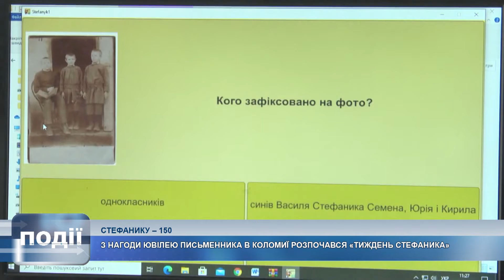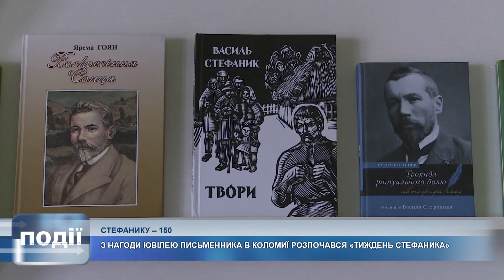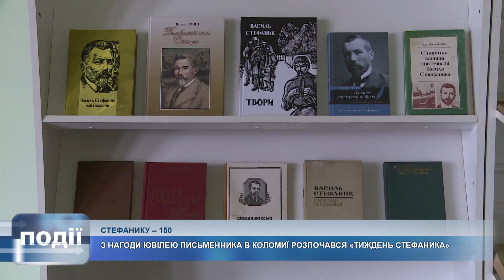Стефаникові дні відзначають у Коломийській громаді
Стефанику - 150! З нагоди ювілею письменника у місті протягом тижня відбуватимуться святкові заходи.

Частина з них запланована в освітніх установах, частина – в закладах культури.

Куди піти та що подивитися - знають наші журналісти.